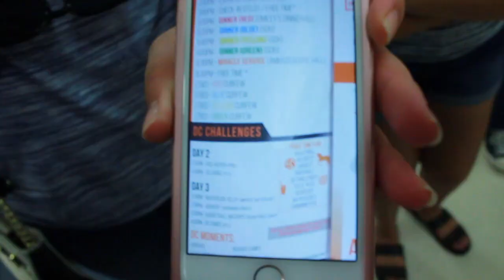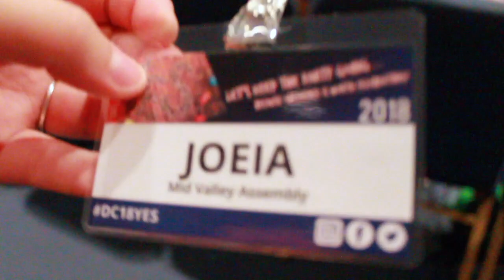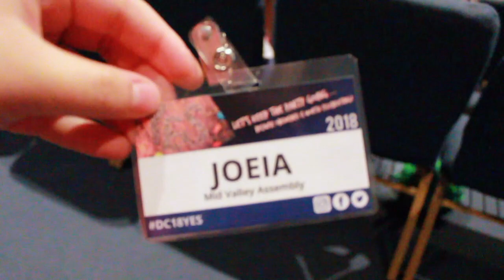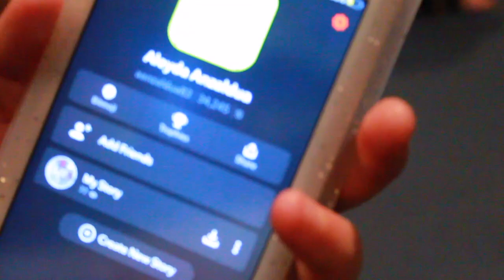My first vlog & We went to Discovery Camp day 1!!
My very first vlog!! Our youth group went to Discovery Camp in Columbus Texas!!!